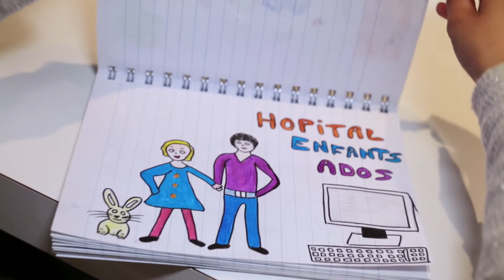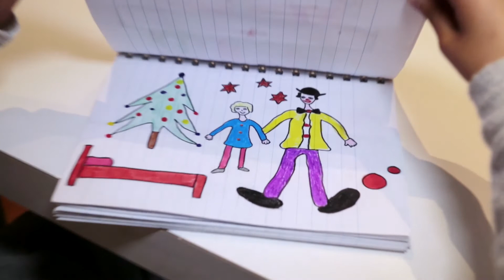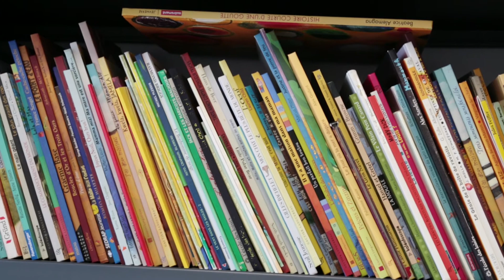La prise en charge des enfants et des adolescents à Gustave Roussy